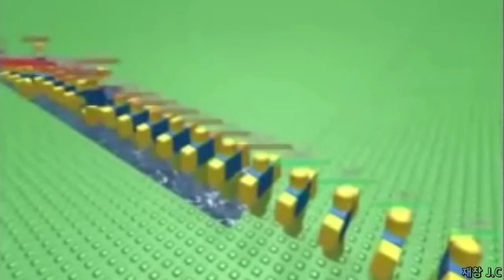도둑의 일상 zero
후후 이것도 시리즈가 있지 하지만 내가 제작하고있는영상은 이게 아니라구! 지금현재 백신 맞았는데 그래도 작업은 계속 할거라!